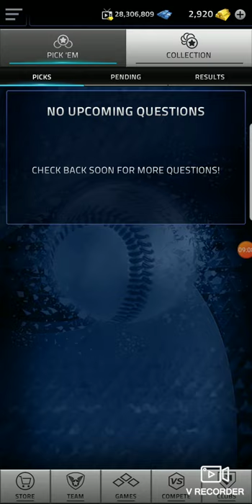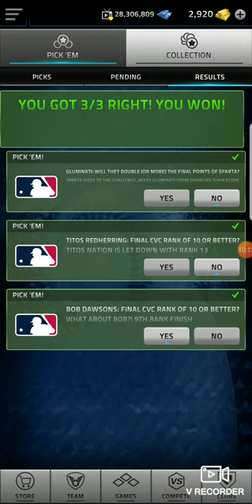MLB Tap Sport 2020---Thanksgiving Week Day Events Part One---Best Legend Foil I Ever Seen.